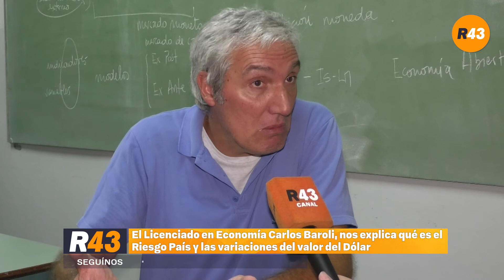Carlos Baroli explica qué es el riesgo país y por qué varía el dólar